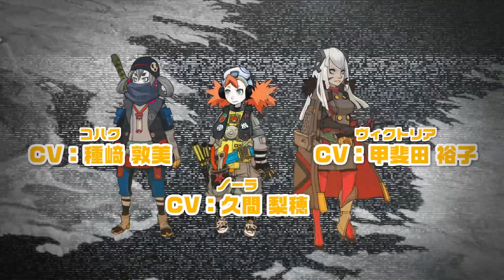『タイニーメタル 虚構の帝国』ゲーム紹介ムービー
2019年７月11日配信Nintendo Switch™用DLソフト『タイニーメタル 虚構の帝国』
タイトルの魅力をキャラクターの掛け合いで紹介したプロモーションムービーです！

対応ハード：Nintendo Switch™
ジャンル：本格ウォーシミュレーションゲーム
価格：1,800円（税込）※本作はダウンロード版のみの販売となります。

Published by DELiGHTWORKS Inc. In Japan